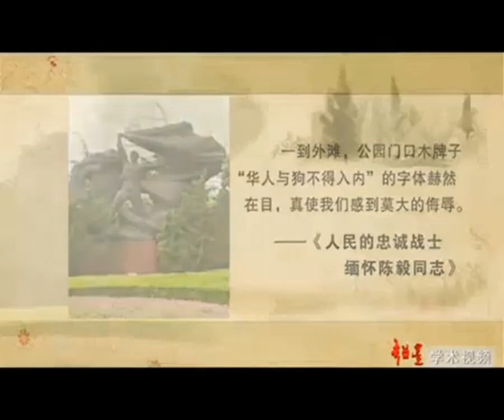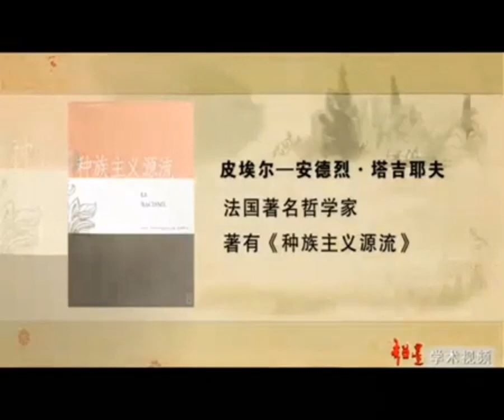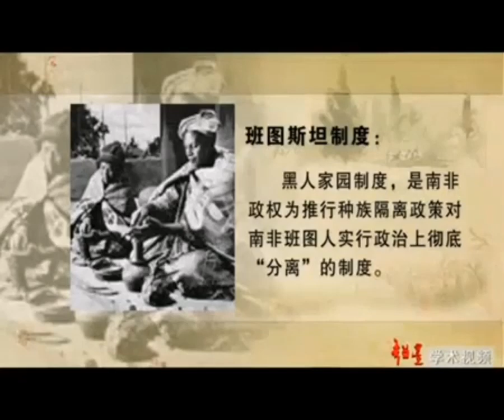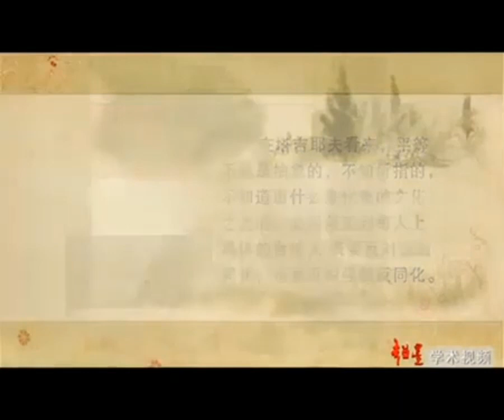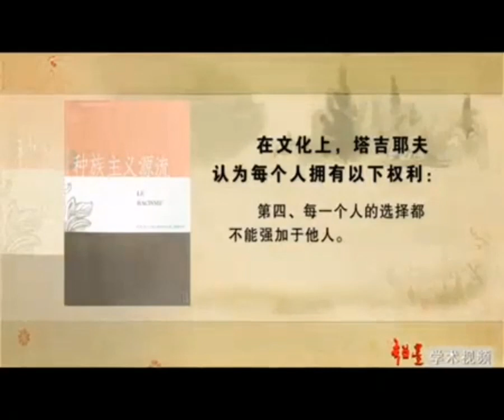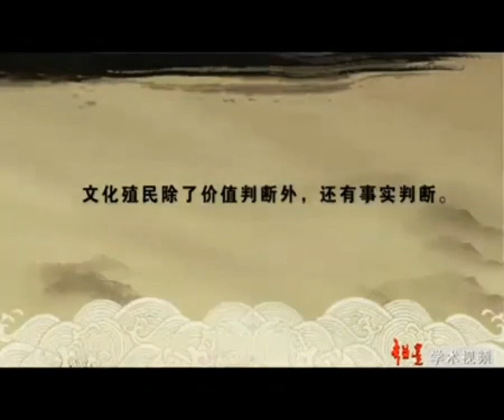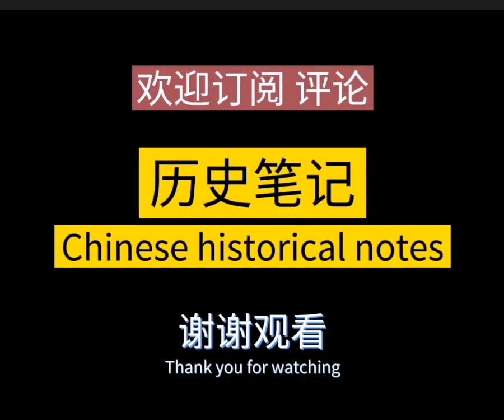秦晖解读“华人与狗不得入内” 历史笔记317